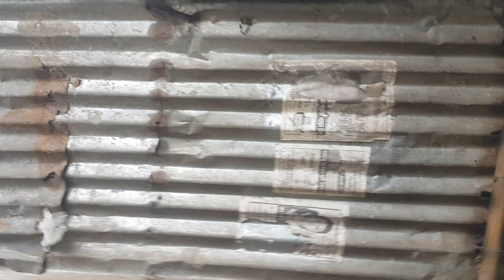সৌদি প্রবাসী স্বপ্ন পুড়ে ছাই বৃদ্ধ মায়ের বুকফাটা চিৎকার অনুসন্ধান রিপোর্ট বাংলাদেশ খবর Bangla News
সৌদি প্রবাসীর স্বপ্ন পুড়ে ছাই বৃদ্ধ মায়ের বুকফাটা চিৎকার বাংলাদেশ আজকের খবর Bangla News mp nixon chowdhury বাংলাদেশ নির্বাচন MP Nixon Chowdhury Bangladesh nixon mp bangladesh, nixon mp bd, mp nixon bd, mp nixon, mp nixon chowdhury, nobel
 nixon chowdhury, nixon chowdhury mp, bd nixon,fadarpur 4,
faridpur-4, nixchon chowdry speech, nikson,mp nixon chowdhury,
 nixon chowdhury mp new, faridpur 4 ason mp, licson, faridpur mp nixon, nixon mp bangladesh,
 nixson mp, bd mp nixon,
nixon mp bangladesh, nixon mp bd, mp nixon bd, mp nixon, mp nixon chowdhury,
 nixon chowdhury, nixon chowdhury mp, bd nixon,sadarpur,
andalib rahman partho latest speech, andalib rahman partho, andalib rahman partho life history, andalib rahman partho latest speech 2018,